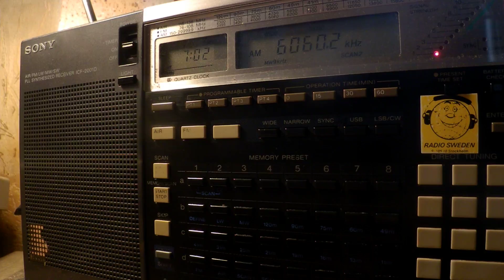24 02 2018 Radio Habana Cuba in English to ENAm 0700 on 6060 Bauta